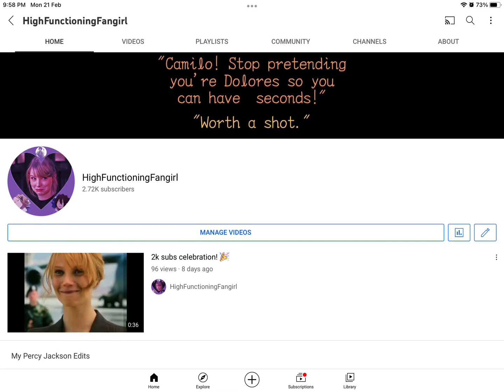HOW DID I GET SO FAMOUS?!